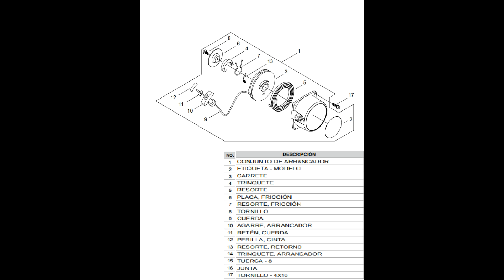Reparación yoyo de arranque Shindaiwa B-45 C-35